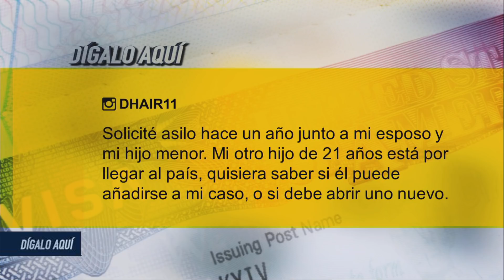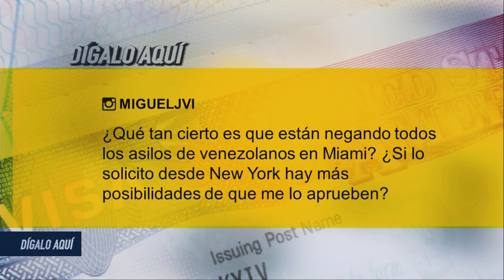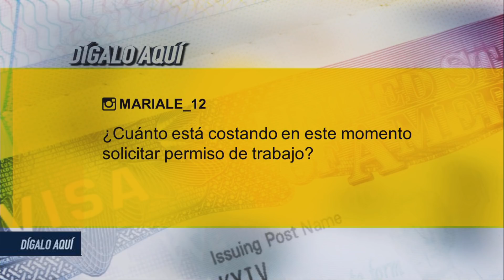Jueves migratorio en Dígalo Aquí. Respondemos sus dudas. Seg. 4